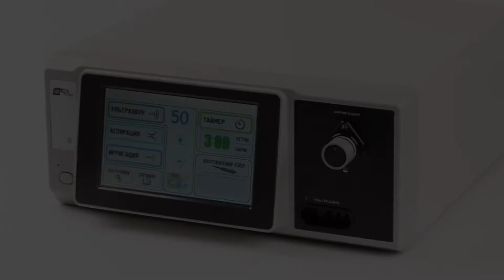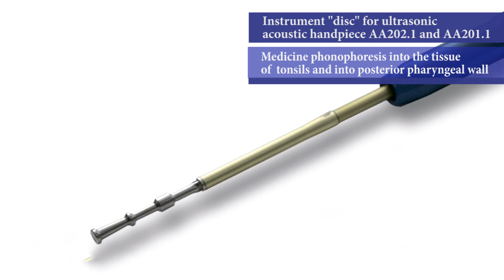Ultrasonic cavitation system "ACTITON" in ENT